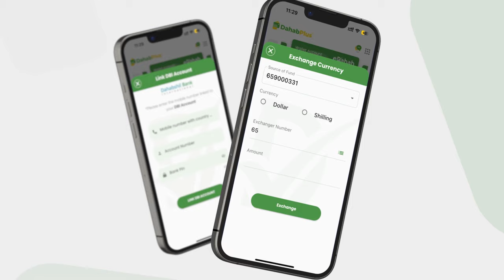Xiisad ka taagan Awdheegle iyo Calanka Koonfur Galbeed oo laga dejiyey Degmadaasi.